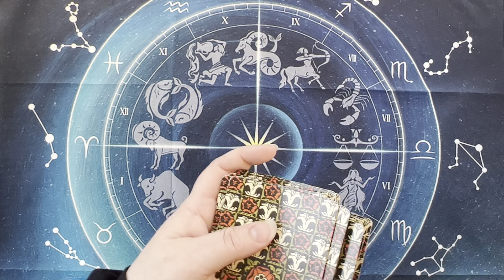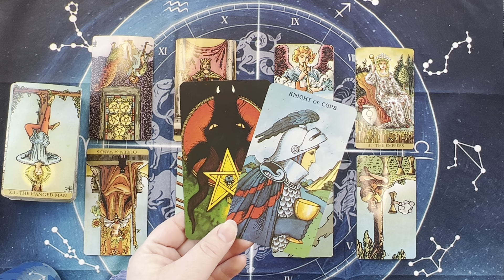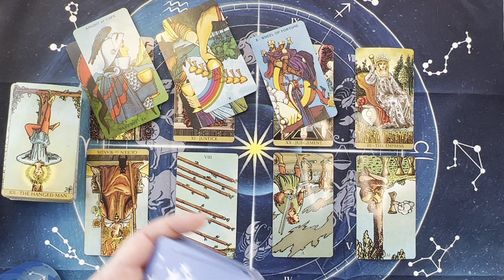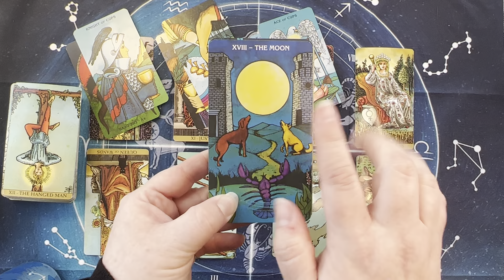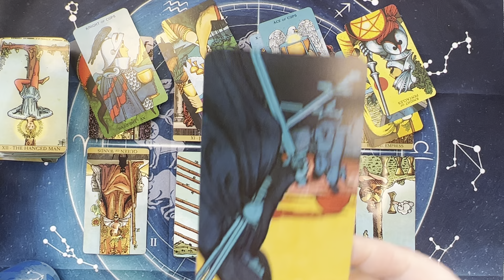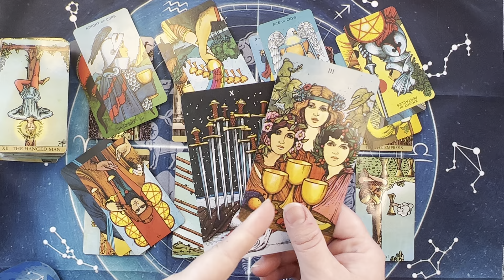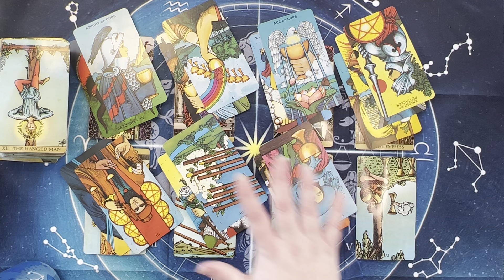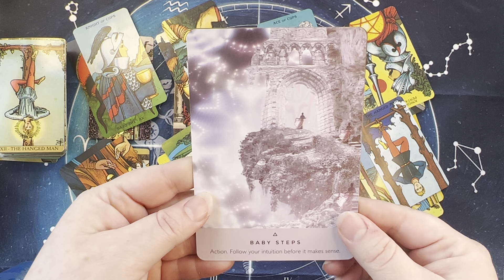PISCES♓️ SURRENDER🧘🏻‍♀️ IT'S ALL HAPPENING✨💫